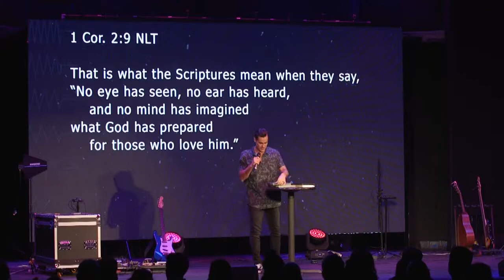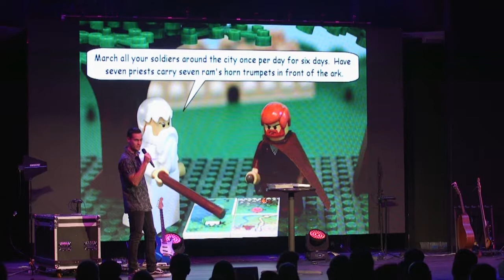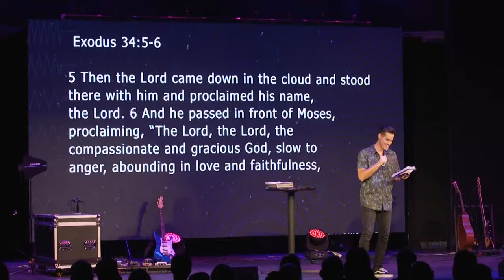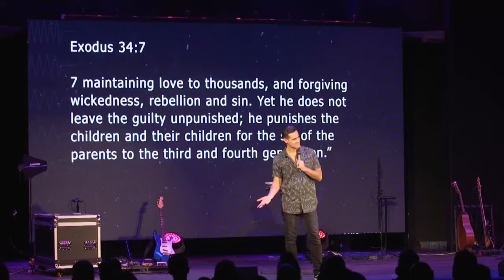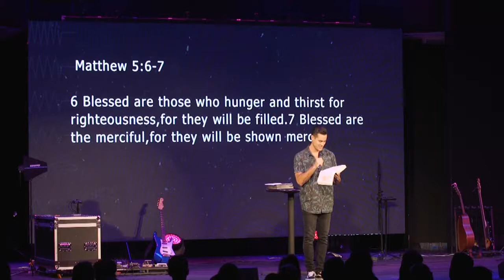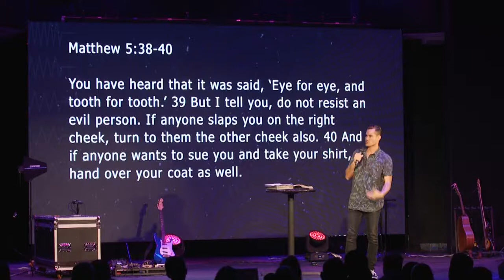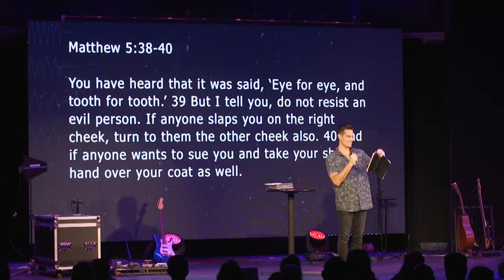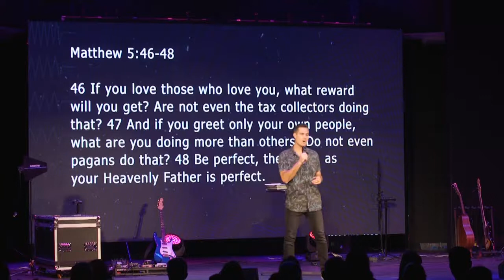Reimagine the Old Testament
To support this ministry and help us continue to reach people all around the world,

I once heard someone describe visiting a church like being on a blind date – you never know what to expect, and it can be a little awkward. But at Freedom, we want you to have an awesome time and experience God. These FAQs make things a little easier..